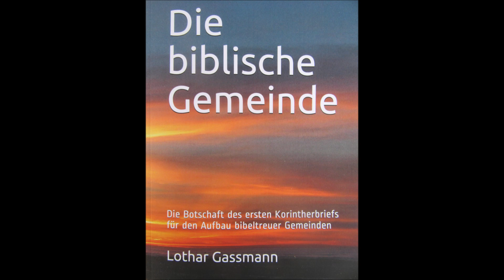ALARM: Wie die EVANGELISCHE ALLIANZ ihre Glaubensbasis VERWÄSSERT hat! VonDr. theol. Lothar Gassmann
Ein evangelisches Glaubensbekenntnis, das sich gegen fast nichts mehr abgrenzt, ist für alles offen, auch für Katholiken, Orthodoxe, Islam und andere Religionen. Das Profil und die biblische Klarheit gehen dann verloren. So hingegen könnte ein bibeltreues Bekenntnis aussehen